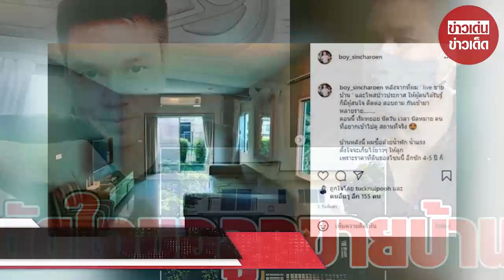บอย ขายบ้านยื้อชีวิต หลังเพิ่งขายรถ ลูกบอกเอาของเล่นหนูไปขายด้วย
ขอบคุณที่มา :
ขอขอบคุณข้อมูลจาก: